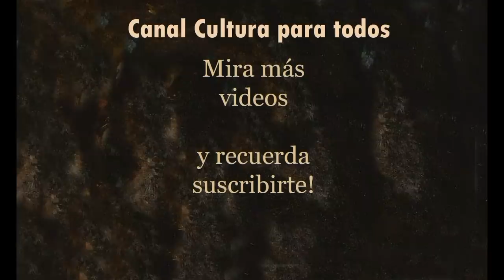Una vida marcada por la tragedia, pero también por el éxito y un estilo único e inimitable! GRANDE!